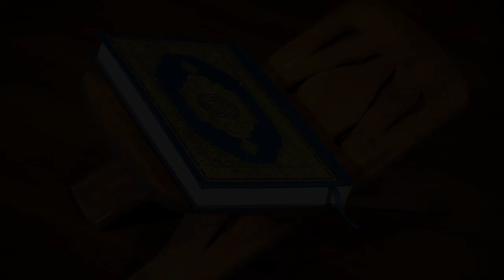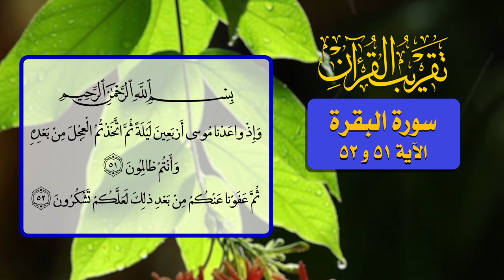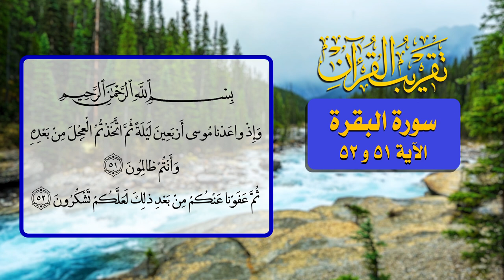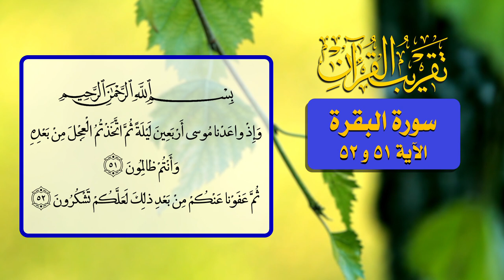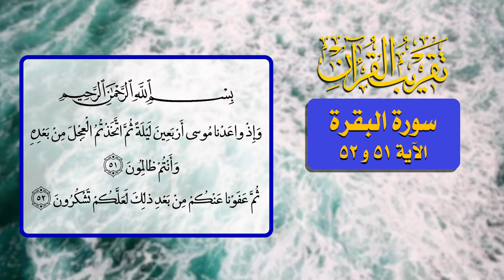27- تقريب القرآن - سورة البقرة الآية 51 و 52 - السيد مهدي الحسيني الشيرازي